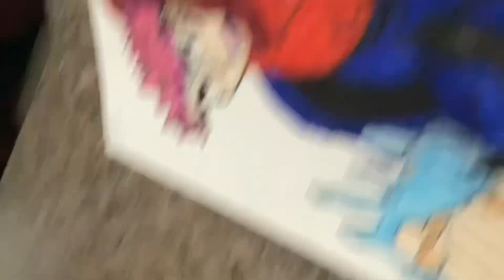Pt.1 of coloring drawings that I’ve already done to make them look better.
Pls rate from 1 to 10 in comments